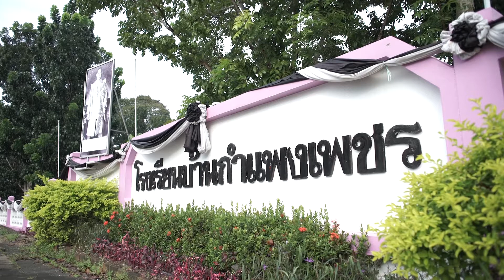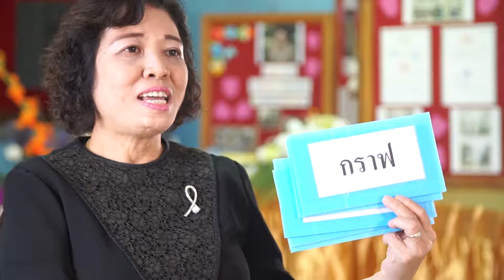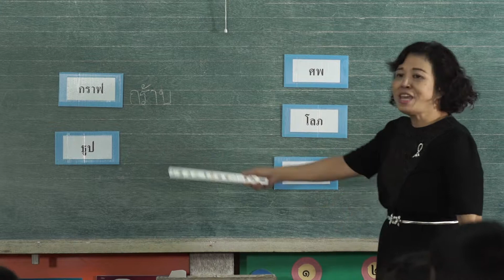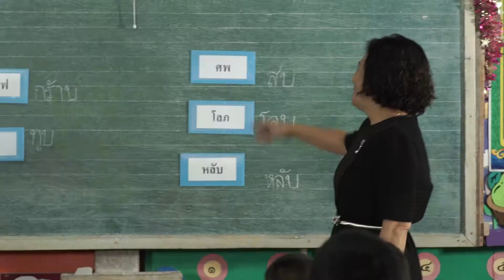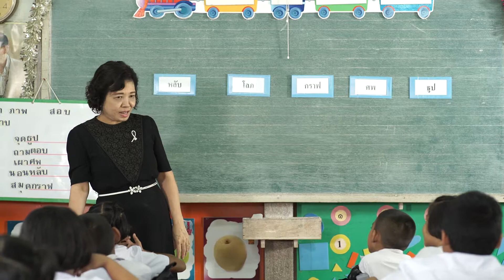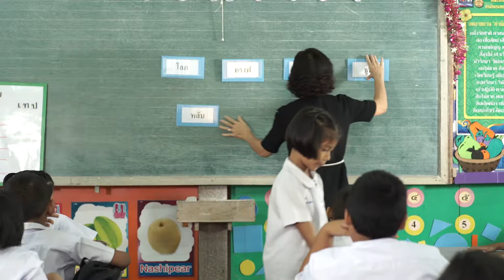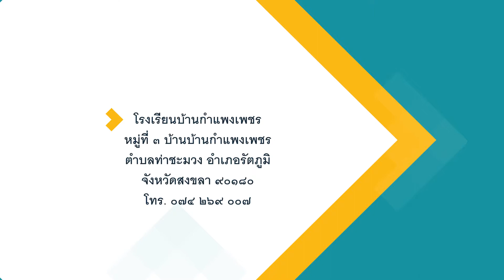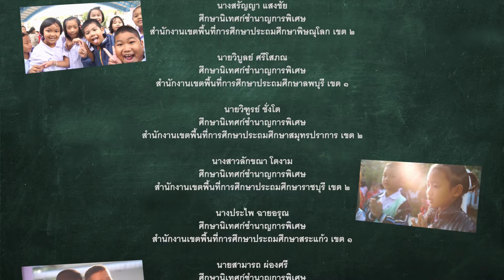ชุดฝึกเสริมทักษะการเขียนสะกดคำในมาตราตัวสะกด แม่กบ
นางกุญช์ชญา ลิ่มมณีธร
ครูชำนาญการพิเศษ
โรงเรียนบ้านกำแพงเพชร
เขตพื้นที่การศึกษาประถมศึกษาสงขลา เขต ๒